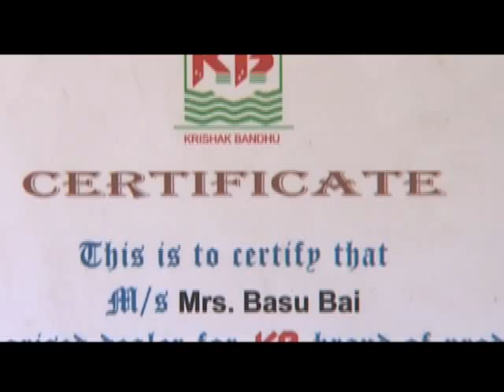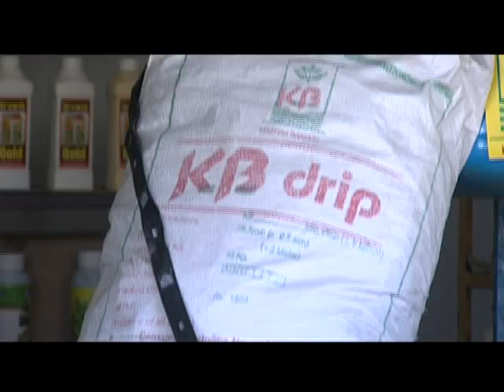Claws Of A Tigress